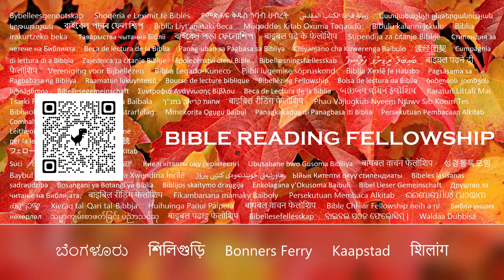Open Forum with Harold Camping - 9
"I have rejoiced in the way of thy testimonies, as much as in all riches."
Psalm 119:14

And in Psalm 34:18:

Psalm 119:
1 Blessed are the undefiled in the way, who walk in the law of the Lord.

2 Blessed are they that keep his testimonies, and that seek him with the whole heart.

3 They also do no iniquity: they walk in his ways.

4 Thou hast commanded us to keep thy precepts diligently.

5 O that my ways were directed to keep thy statutes!

6 Then shall I not be ashamed, when I have respect unto all thy commandments.

7 I will praise thee with uprightness of heart, when I shall have learned thy righteous judgments.

8 I will keep thy statutes: O forsake me not utterly.

9 Wherewithal shall a young man cleanse his way? by taking heed thereto according to thy word.

10 With my whole heart have I sought thee: O let me not wander from thy commandments.

11 Thy word have I hid in mine heart, that I might not sin against thee.

12 Blessed art thou, O Lord: teach me thy statutes.

13 With my lips have I declared all the judgments of thy mouth.

14 I have rejoiced in the way of thy testimonies, as much as in all riches.

15 I will meditate in thy precepts, and have respect unto thy ways.

16 I will delight myself in thy statutes: I will not forget thy word.

17 Deal bountifully with thy servant, that I may live, and keep thy word.

18 Open thou mine eyes, that I may behold wondrous things out of thy law.

19 I am a stranger in the earth: hide not thy commandments from me.

20 My soul breaketh for the longing that it hath unto thy judgments at all times.

21 Thou hast rebuked the proud that are cursed, which do err from thy commandments.

22 Remove from me reproach and contempt; for I have kept thy testimonies.

23 Princes also did sit and speak against me: but thy servant did meditate in thy statutes.

24 Thy testimonies also are my delight and my counselors.

25 My soul cleaveth unto the dust: quicken thou me according to thy word.

26 I have declared my ways, and thou heardest me: teach me thy statutes.

27 Make me to understand the way of thy precepts: so shall I talk of thy wondrous works.

28 My soul melteth for heaviness: strengthen thou me according unto thy word.

29 Remove from me the way of lying: and grant me thy law graciously.

30 I have chosen the way of truth: thy judgments have I laid before me.

31 I have stuck unto thy testimonies: O Lord, put me not to shame.

32 I will run the way of thy commandments, when thou shalt enlarge my heart.
Cont.

Isaiah 55:11: